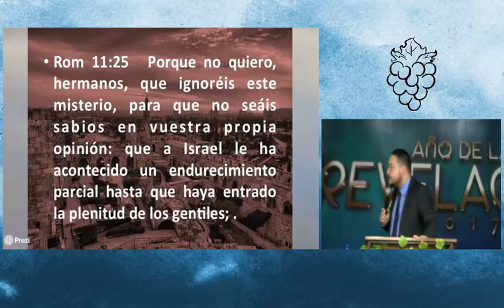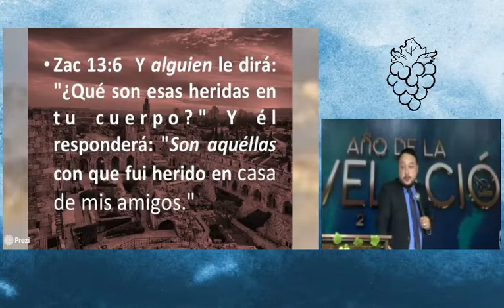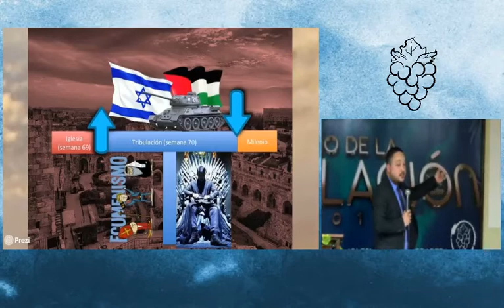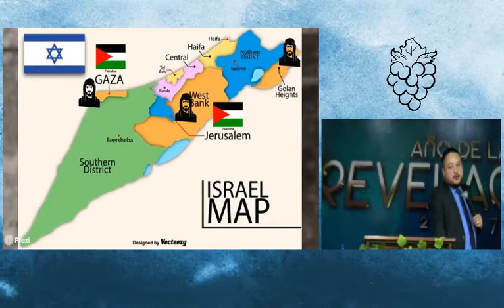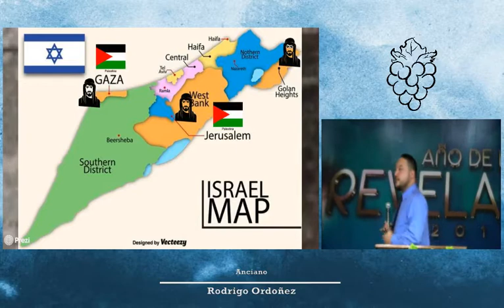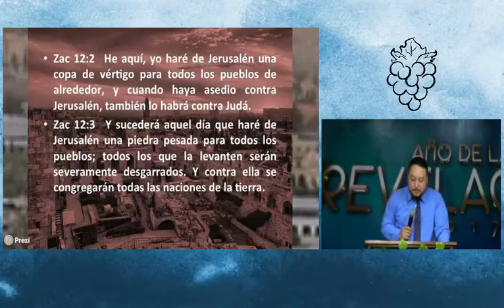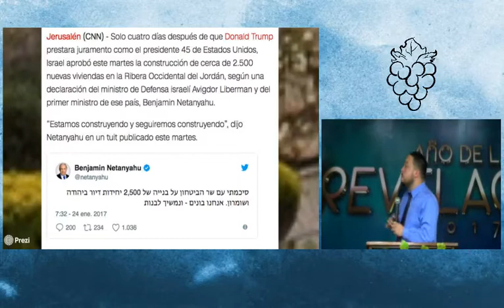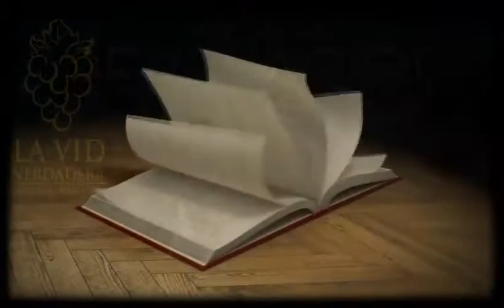Anciano Rodrigo Ordoñez - Jerusalén Reloj De La Iglesia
Anciano Rodrigo Ordoñez
Tema: Jerusalén Reloj De La Iglesia
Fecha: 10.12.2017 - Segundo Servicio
Dirección: Carretera a San Felipe #1, Antigua Guatemala
Facebook: La Vid Verdadera Ministerios Ebenezer
Youtube: Iglesia La Vid Verdadera, Ebenezer Antigua G.